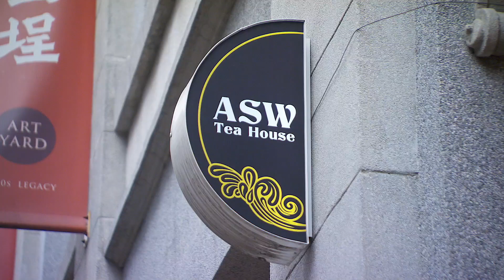Dihau Street Market - Taiwan. Places We Go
Photography & Video edit assignment in Taiwan with "Places We Go" television travel program.

The name "Dihua" was given in 1947 by the Republic of China government, in reference to the city of Dihua (now called Ürümqi) in Xinjiang, and effectively joins a string of existing older streets in this area of Taipei.

The street, then known as Centre Street (中街), was constructed during the 1850s, when many commercial entities belonging to Quanzhou-originating owners moved in from Bangka. Since then and throughout the rest of the 19th century, Dihua Street has been an important centre for commerce in Taiwanese products and produce such as Chinese medicinal herbs, fabrics, incense materials, and for the post-processing of Taiwanese tea.

'Places We Go' & Host - Jen Adams
Camera - Russell Bridger & Bruce Davis
Video Edit - Bruce Davis